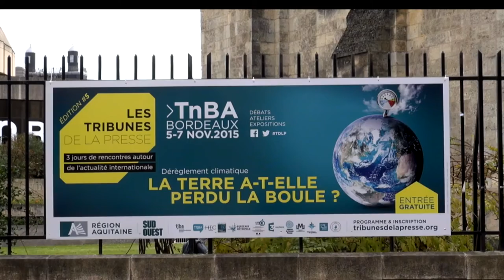Thomas Porcher - Le déni climatique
A l'occasion de la 5ème édition des Tribunes de la presse, rencontre avec Thomas Porcher, autour de son ouvrage "Le déni climatique" aux éditions Max Milo.